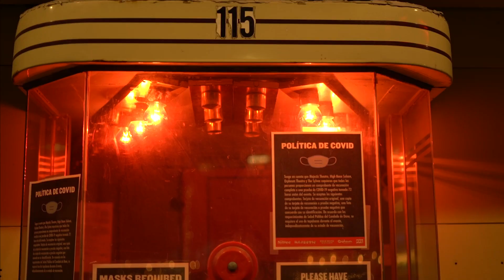Adem Tesfaye Band (promo) live at The Majestic Theatre in Madison WI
Promotional Video for the ATB